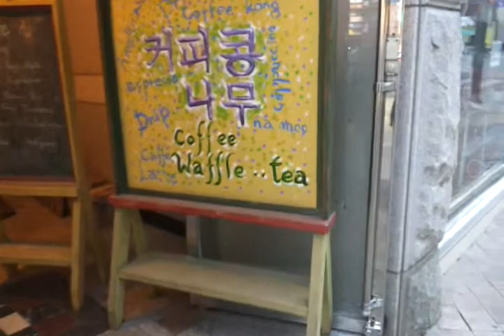커피콩나무 들어가는 길 에스코트